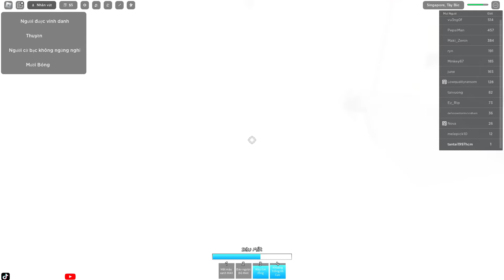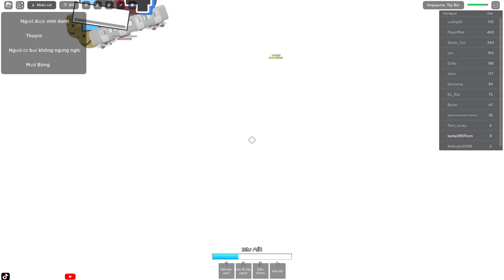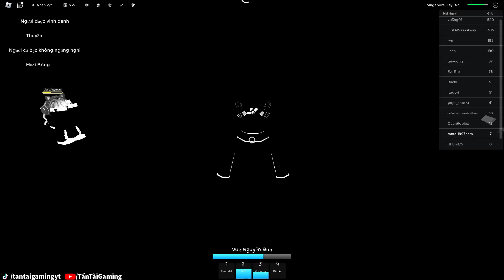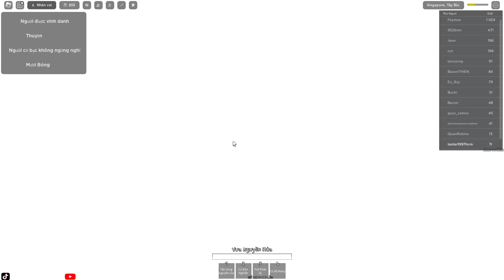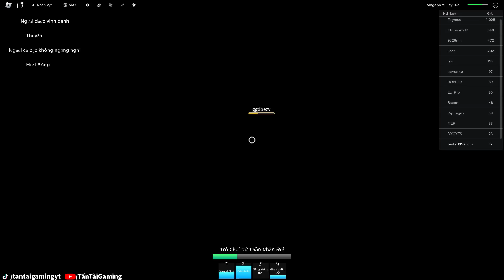Roblox - KHÔNG NGỜ GAME ANIME CHÚ THUẬT HỒI CHIẾN JUJUTSU KAISEN NÀY CỰC HAY - Jujutsu Shenanigans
Roblox - CHÚ THUẬT HỒI CHIẾN GAME ANIME JUJUTSU KAISEN CỰC HAY MÌNH XÀI SỨC MẠNH GOJO VÀ VUA NGUYỀN RỦA  - Jujutsu Shenanigans -  THẦY CÚNG ĐẠI CHIẾN
© Bản Quyền Thuộc Về Tấn Tài Gaming
© Copyright by Tấn Tài Gaming ☞ “Do not Reup”